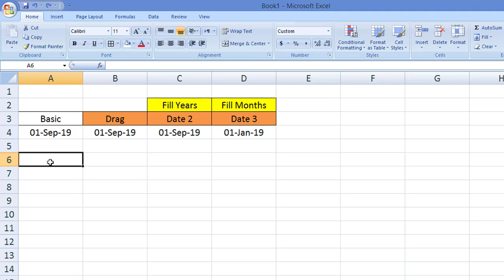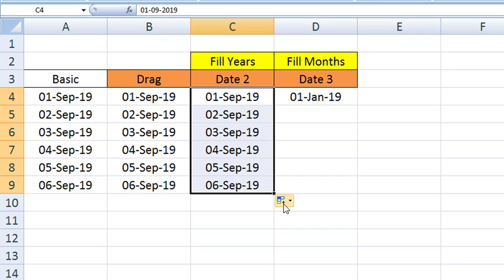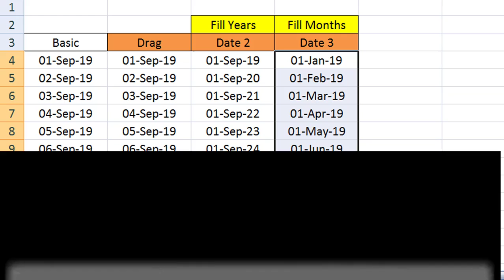Autofill Date, Month, Year in Excel | Excel in Hindi Urdu By Haris khan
Haris khan